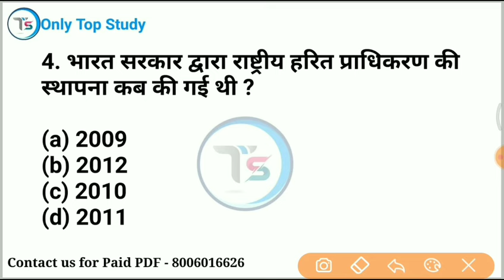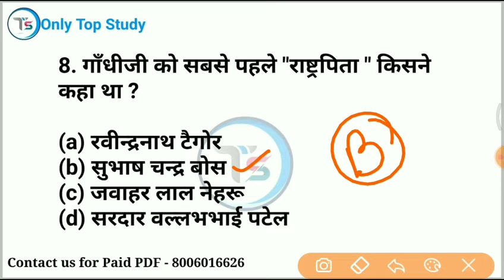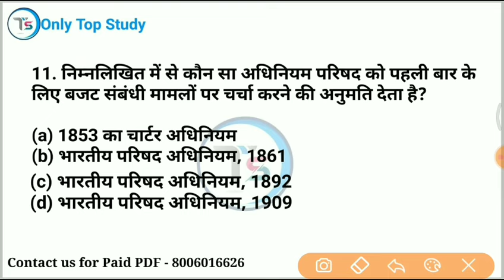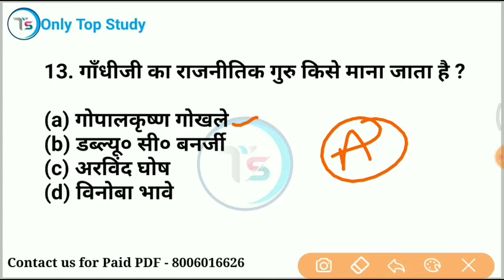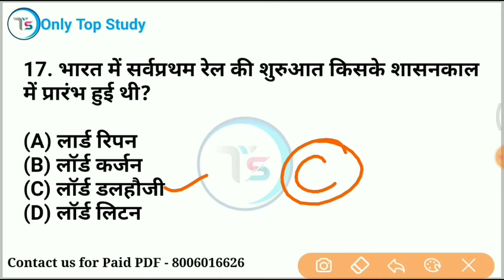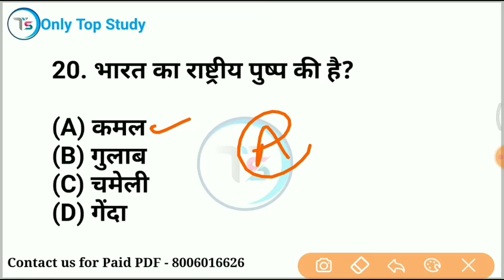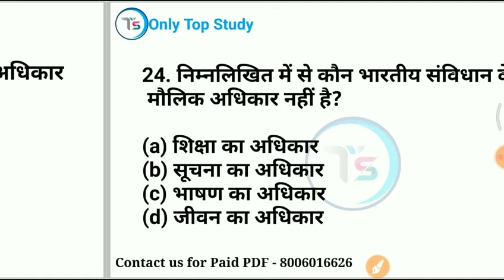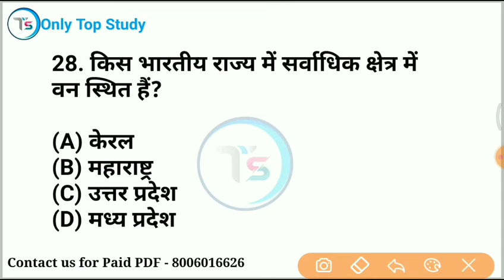TYK Part -49 || Daily 10 Minute Show || GK,GS Questions & Answers For All Exams| GK Quiz in Hindi